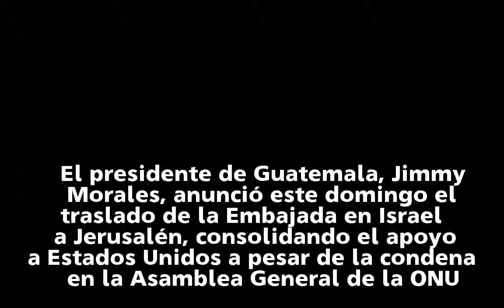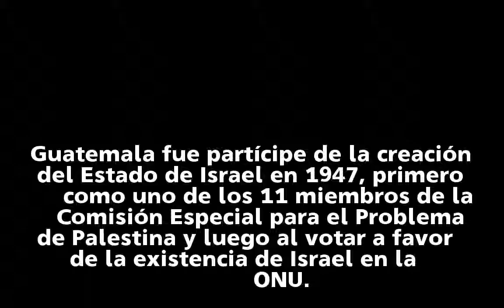Guatemala traslada su embajada a Jerusalén